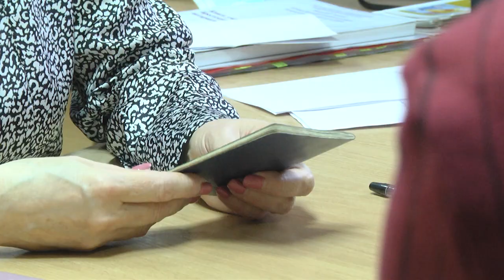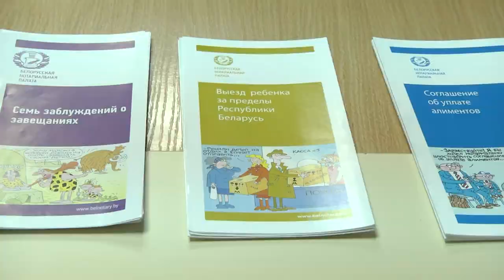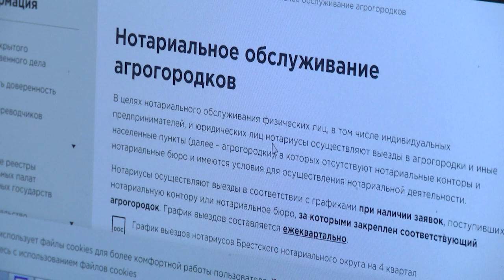2021-11-26 г. Брест. Выездной прием нотариусов в аг.Большие Мотыкалы. Новости на Буг-ТВ.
С началом 2021 года, в силу вступили некоторые изменения в законодательном кодексе Республики Беларусь. Январь стал месяцем трансформаций. Серьезным изменениям подверглась и работа нотариусов.  Одним из ключевых изменений законодательства о нотариате, стало создание условий для получения качественных нотариальных услуг жителями сельских населенных пунктов. Наша съемочная группа отправилась вместе со специалистами в агрогородок Большие Мотыкалы, и узнала подробнее о том, как осуществляется нотариальная деятельность на месте. Все подробности в следующем материале выпуска.